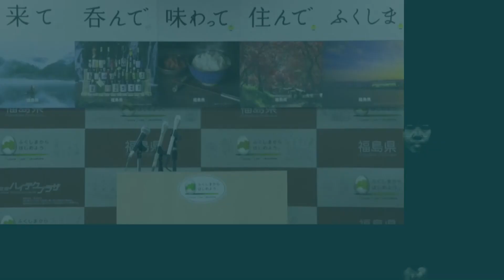【手話入り】知事定例記者会見 令和2年3月30日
【質問事項】
１ 新型コロナウイルス感染症について
２ 災害時の被災者の氏名公表について
３ 東京五輪 聖火の展示について
４ 自主避難者に対する提訴について
５ ロボットテストフィールドの全面開所について
６ ＮＨＫ朝のテレビ小説「エール」について